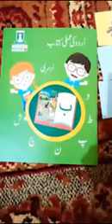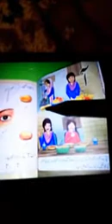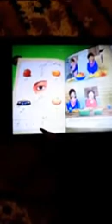Read and Write Urdu Alphabets